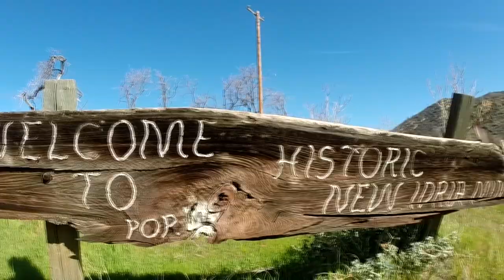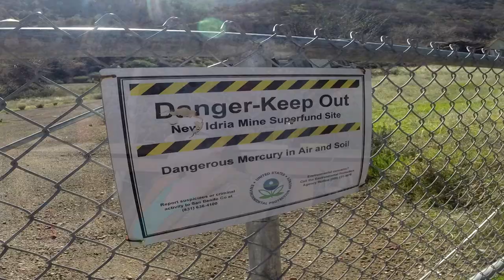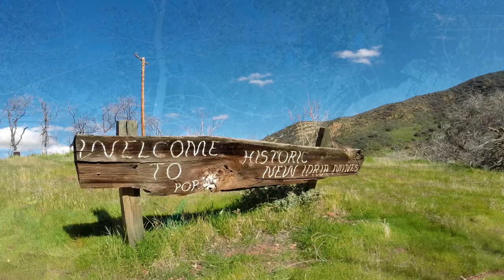New Idria - Kate Woods Interview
New Idria - a ghost town, home of San Benito County's Superfund sight. Once a thriving town with a promising future is now a run down town destroyed by a long history of vandals, arsonist, and mercury mining. Spend a couple minutes to see what long time resident Kate Woods has to say about her neck of the woods.